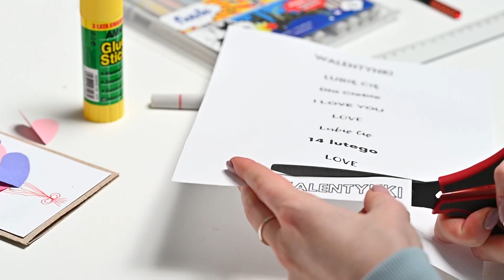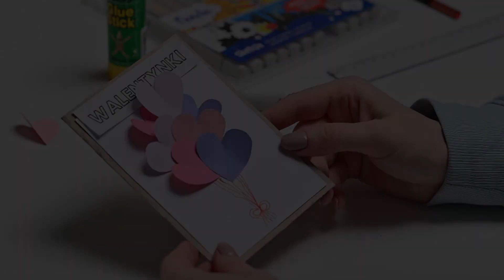Szybka i Prosta Kartka Walentynkowa DIY